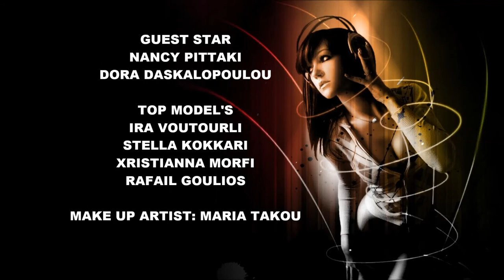FASHION SHOW MERLOT BY DIMITRA SOFOKLEOUS